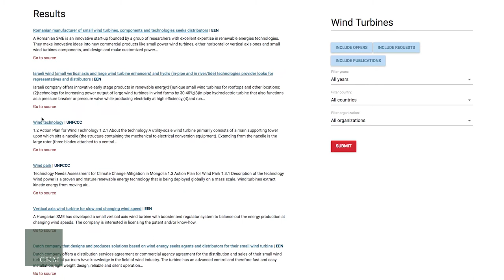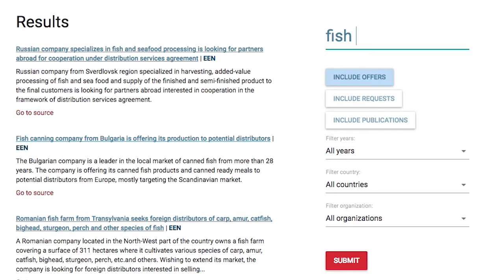CKM Advisors SciTechMatcher challenge @ Unite Ideas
Why CKM Advisors, a datascience consultancy company took the SciTechMatcher challenge on Unite Ideas